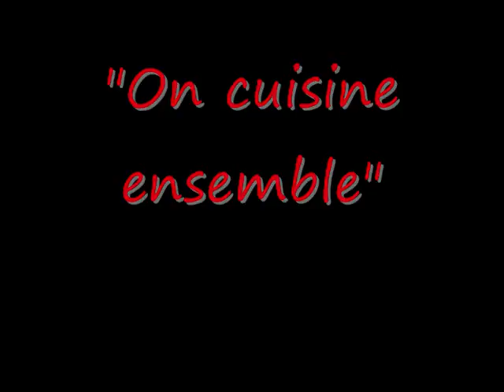"On cuisine ensemble" 04.09.2015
Ma copine Fanny Troglissérine dans l'émission "On cuisine ensemble" sur France Bleu Sud Lorraine du 04 Septembre 2015.